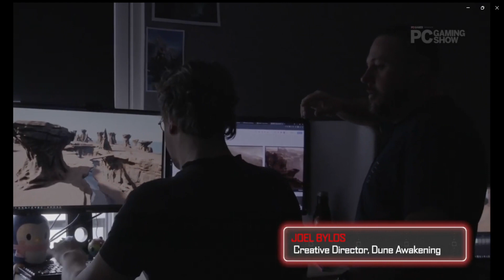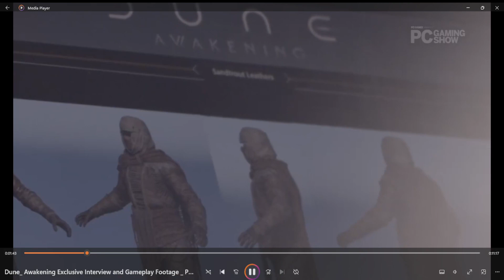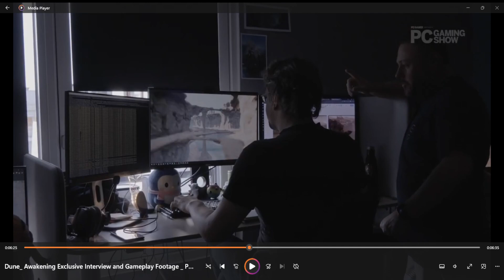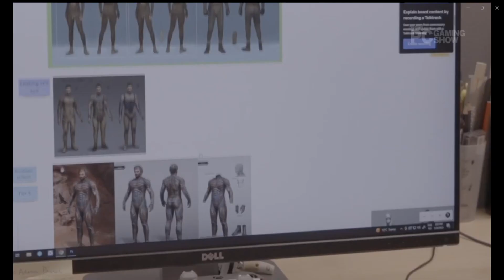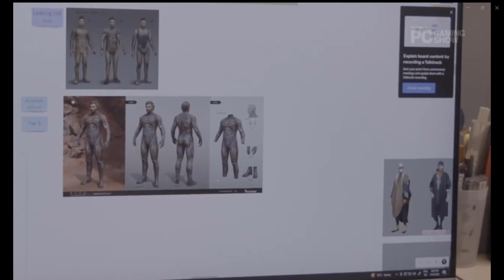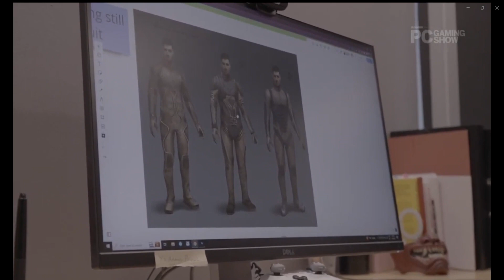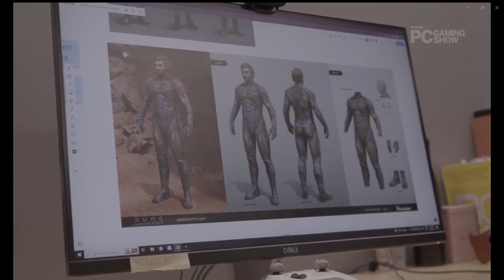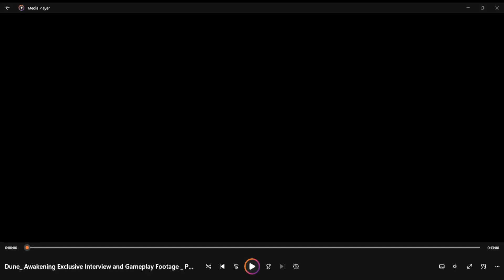Dune Awakening Series Episode 4 - Developer Video Reaction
I know it's a month behind but I have spent hours upon hours trying to make a 2nd video in the War Against The Machines Series and couldn't get the length down.
So this is a Dune:Awakening focused video.